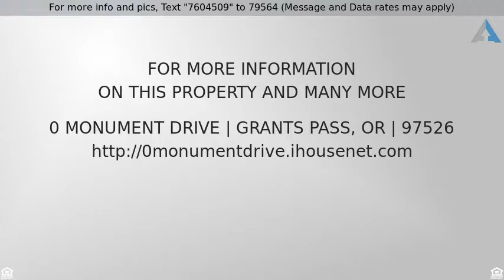Priced at $149,900 - 0 Monument Drive, Grants Pass, OR 97526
Home for Sale in Grants Pass

Ready for your home and development! Located on a dead end street with 3 other homes is this ready to build on land piece. Power to property, just needs well, septic and your home! Make offer and let's see. All information deemed accurate but not guaranteed & subject to change at anytime.